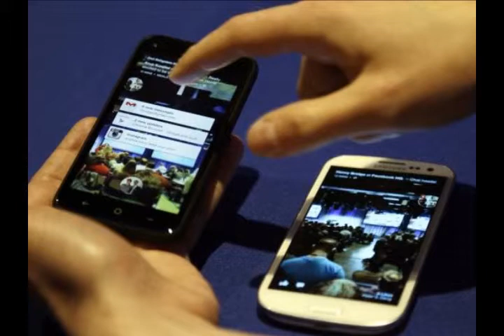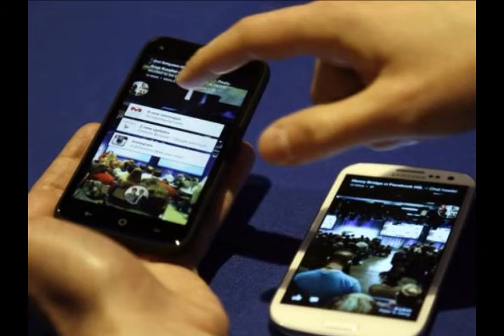Crean aplicación para Android que permite conversar con personas de diversos países sin recurrir a u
Crean aplicación para Android que permite conversar con personas de diversos países sin recurrir a un intérprete